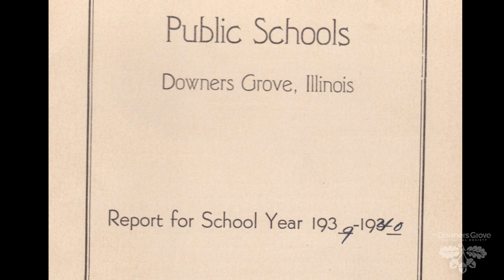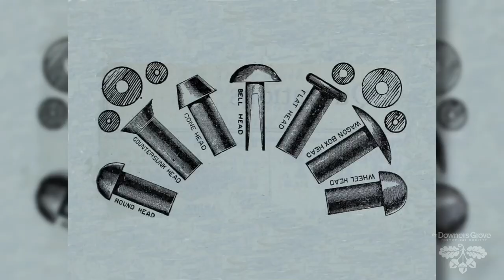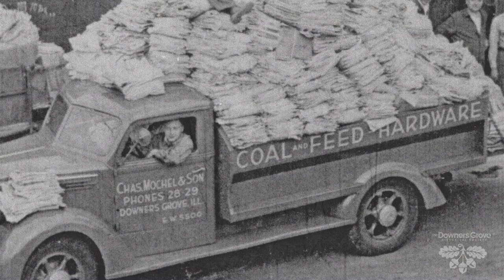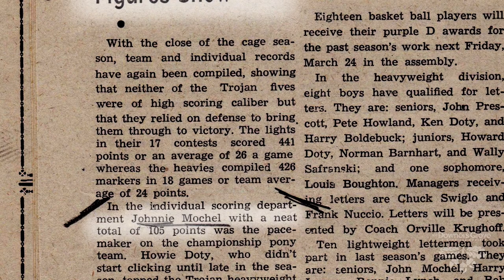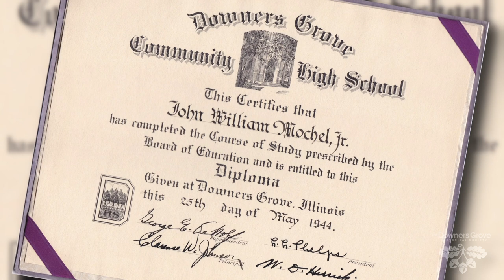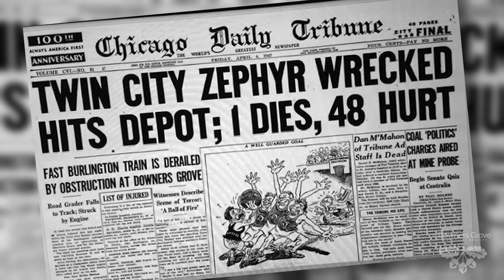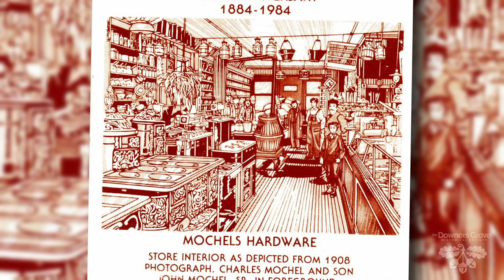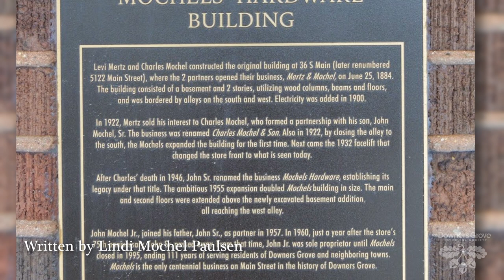DGHS - 100 Years - The John and Doris Mochel Story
This documentary chronicles the nearly 100 year story of John and Doris Mochel and the nearly 150 years of beneficial influence their family has had on the Village of Downers Grove.